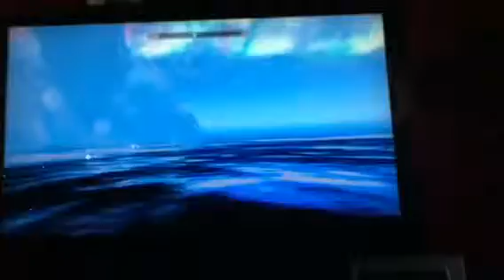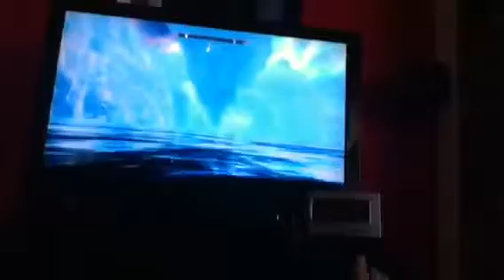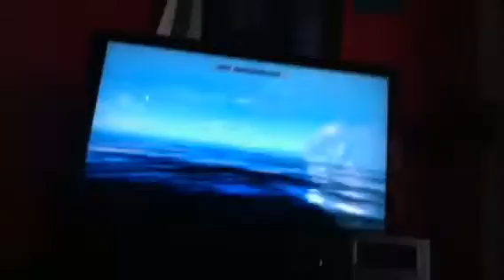Sovengard adventure part 2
I go behind that huge building place by the waterfall and find an ocean of water. Lol an ocean of water. I am bored. So watch my video. Then tell your frends to watch my videos. Rate. And comment plz. Rate it thumbs up tho. I KNOW WHERE YOU LIVE. Jk :D